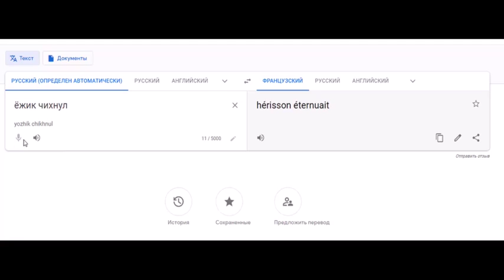ёжик чихнул, но он француз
The audio and video sources in this video are designed in such a way that the viewer hears and sees new UNIQUE content опять ёжик
надеюсь не залетит и наберёт 10 просмотров и 2 лайка